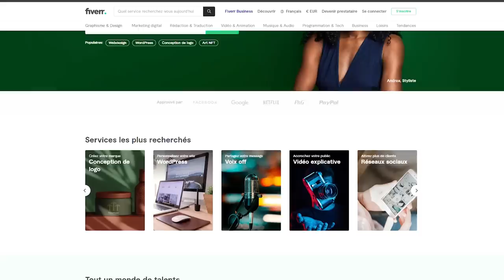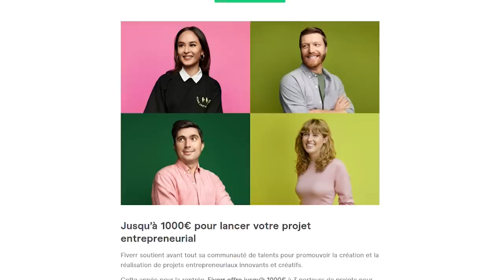Qui sera le meilleur entrepreneur de Maison Grise ?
Un grand merci à Fiverr de nous avoir accompagné sur cette vidéo ! Pour en savoir plus sur le concours entrepreneurial organisé par Fiverr

Tous les services des freelances disponibles sur le site de Fiverr

Retrouvez les freelances qui nous ont bien aidé sur nos différents projets !